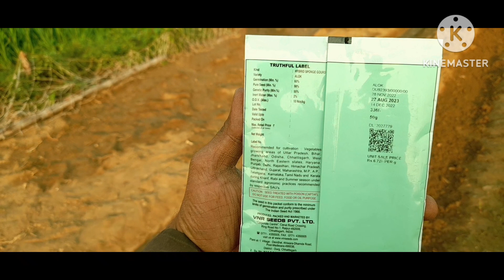Nenuva ki Buwai Part1 Nenuva Torai SweetGourd 17/02/2023 ko